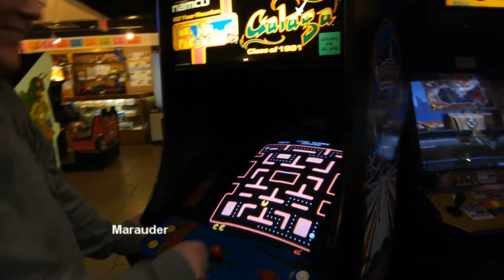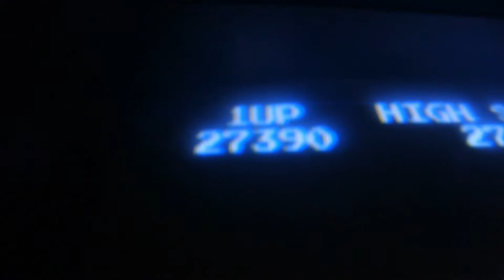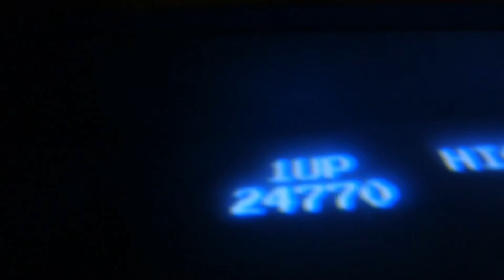Marauder's Retro Adventure Bonus #1 - MS Pacman Tournament.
As is the tradition before leaving an arcade all players must face off in a MS Pacman tournament.